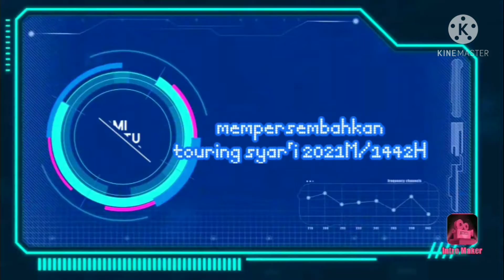mui&dmi touring_syar'i